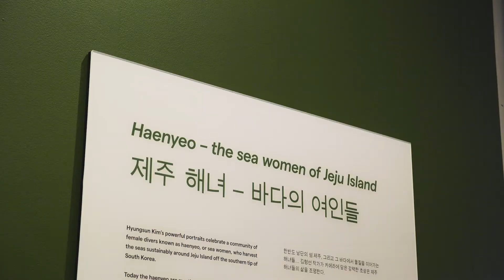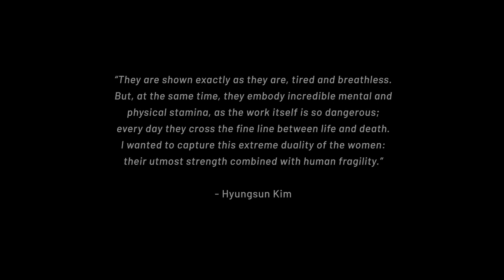Haenyeo - The sea women of Jeju Island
Exhibition curator Daina Fletcher takes a deep-dive into the museum's new exhibition Haenyeo - The sea women of Jeju Island.

This photographic exhibition celebrating a unique community of women divers in Korea is on at the Australian National Maritime Museum in Darling Harbour Sydney until 13 Jun 2021.

Touring exhibition produced by the Australian National Maritime Museum and the Korean Cultural Centre Australia with assistance from the Jeju Special Self-Governing Province. It has been supported by the Embassy of the Republic of Korea to commemorate the 60th anniversary of diplomatic relations between Australia and the Republic of Korea in 2021.